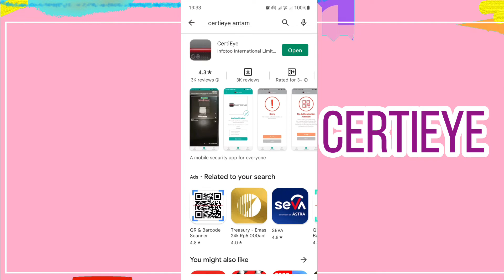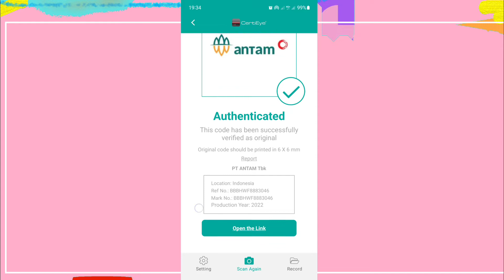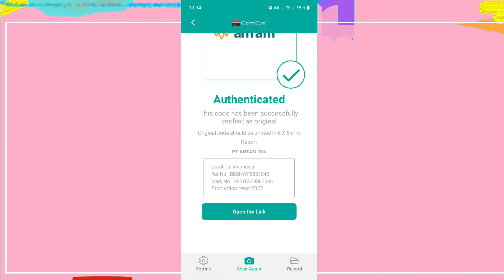Cara menggunakan Certieye untuk Emas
cara mengetahui keaslian emas antam dengan certieye

1. Video menarik agar banyak rejeki
2. Facebook
3. Blog Fujiharu.com
4. Blog Interpreter
5. Belajar Bahasa Jepang
6. Cerita Kehidupan di Jepang